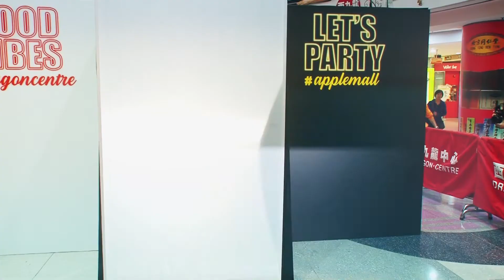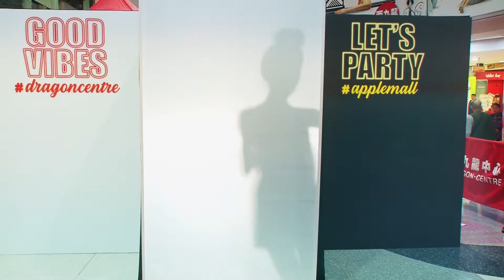Flash Mod Fashion Show Good Vibes